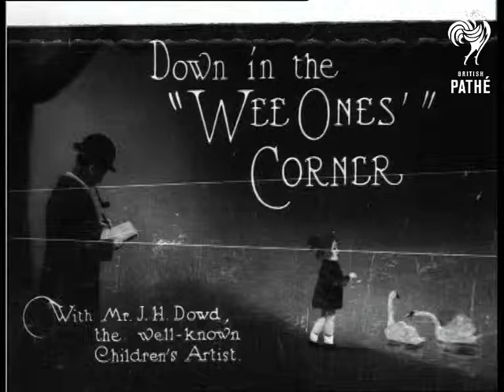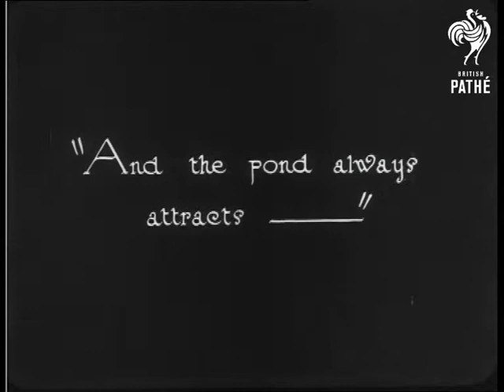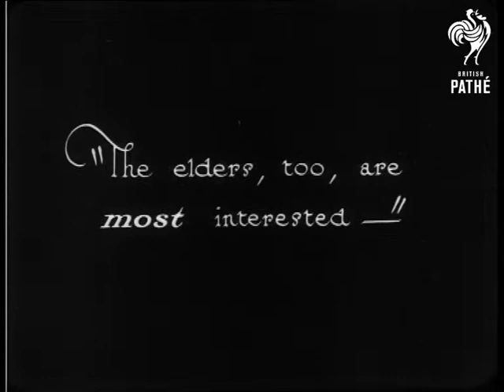Down In The "Wee Ones" Corner (1920-1929)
Title reads: "With Mr J.H. Dowd, the well-known Children's Artist."

Mr Dowd stands by a tree outside a children's playground sketching.  C/U of the artist frantically sketching whilst smoking a pipe.  C/U of a child with a puppy.  Shot of a baby in a pram looking at a newspaper.  C/U smiling baby.  Mr Dowd shows the children his sketches - they are not particularly interested.  The artist sketches a child buying balloons from an elderly lady.  C/U of his sketch.  He sketches a child throwing bread to ducks on a lake.  C/U of child.  Mr Dowd surrounded by young boys.  He gives one of the younger ones a penny.  Almost looks like they are crowding around autograph hunting.  C/U shots of Mr Dowd painting and drawing and shots of his work.

Mr Dowd is seen skulking around, looks a bit suspicious at times.

Nice shots of children in this film.
 FILM ID:764.01